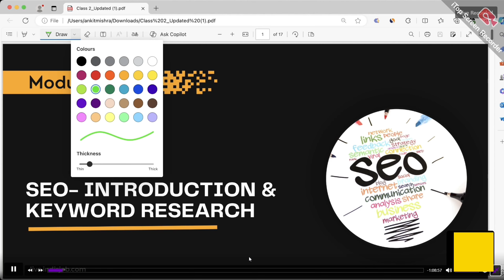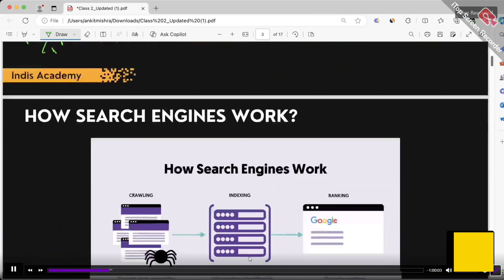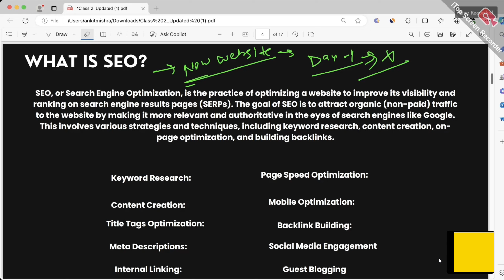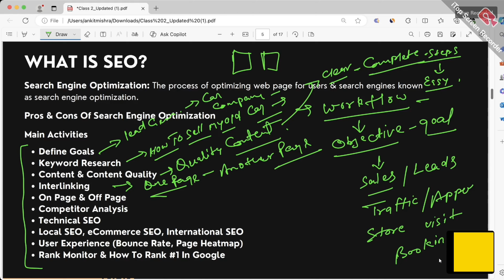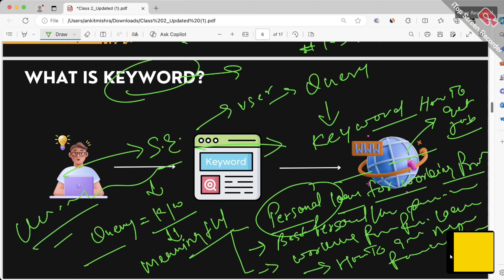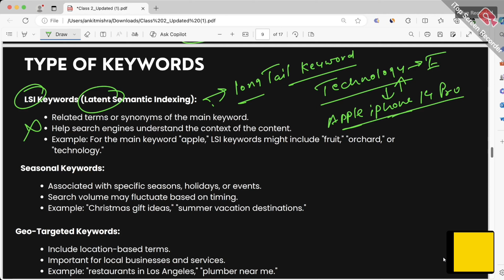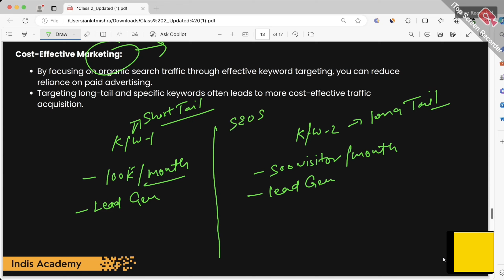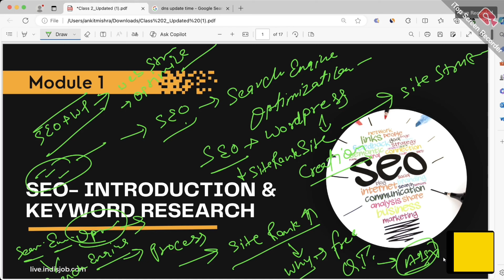Digital marketing class -2 Seo Introduction & Type of Keywords